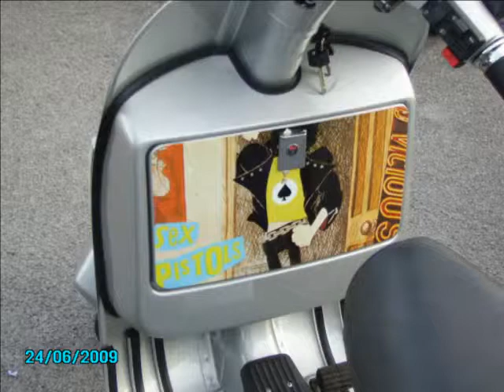Ace Of Spades Scooter Riding Club visit chorley scorpions